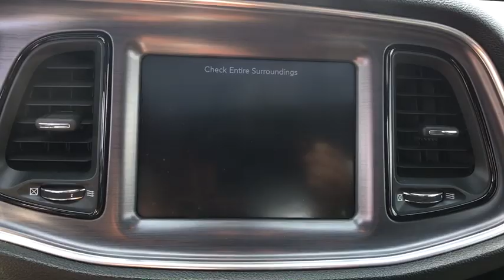2016 Dodge Challenger Woodbridge, Springfield, Manassas, Fredericksburg, Fairfax, VA PGW0421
Used 2016 Dodge Challenger available in Woodbridge, Virginia at Lustine Chrysler Dodge Jeep Ram. Servicing the Springfield, Manassas, Fredericksburg, and Fairfax, VA area.
2016 Dodge Challenger 2dr Cpe R/T Shaker - Stock#: PGW0421 - VIN#: 2C3CDZBT1GH217760

Recent Arrival! *CHRYSLER CERTIFIED* BACKUP CAMERA SUNROOF / MOONROOF GPS / NAVIGATION BLUETOOTH HANDS-FREE LOADED WITH SAFTEY FEATURES!! TOUCH SCREEN RADIO IPOD ADAPTER 1-Yr SiriusXM Radio Service 20 x 8.0 Aluminum Wheels 4-Wheel Disc Brakes 6 Speakers ABS brakes Air Conditioning AM/FM radio Anti-Lock Brakes Anti-whiplash front head restraints Auto-dimming Rear-View mirror Automatic temperature control Black Fuel Filler Door Black Grille w/Bezel Brake assist Bright Pedals Bumpers: body-color Challenger Script Grille Badge Cloth Performance Seats Compass Dash Plaque Delay-off headlights Driver door bin Driver vanity mirror Dual front impact airbags Dual front side impact airbags Electronic Stability Control For More Info Call Four wheel independent suspension Front anti-roll bar Front Bucket Seats Front Center Armrest Front dual zone A/C Front fog lights Front reading lights Fully automatic headlights Heated door mirrors High Performance Brakes High Speed Engine Controller Houndstooth Cloth Sport Seats Illuminated entry Instrument Panel Satin Silver Bezel Integrated Voice Command w/Bluetooth Leather Performance Steering Wheel Leather Shift Knob Low tire pressure warning Media Hub (SD USB AUX Ports) MOPAR Shaker Hood MOPAR Shaker Intake Nav Capable! See Dealer For Details Outside temperature display Overhead airbag Overhead console Panic alarm ParkSense Rear Park Assist System ParkView Rear Back-Up Camera Passenger door bin Passenger vanity mirror Performance Steering Power door mirrors Power driver seat Power steering Power Sunroof Power windows Quick Order Package 28W R/T Shaker Radio data system Radio: Uconnect 5.0 Rear anti-roll bar Rear Black Spoiler Rear reading lights Rear seat center armrest Rear window defroster Remote keyless entry Security system Shaker Graphics Shaker Package SiriusXM Satellite Radio Speed control Speed-sensing steering Split folding rear seat Spoiler Sport Suspension Steering wheel mounted audio controls Super Track Pak Tachometer Telescoping steering wheel Tilt steering wheel Traction control Trip computer Underhood Shaker Decal Variably intermittent wipers.br2016 Dodge Challenger R/TbrbrbrFCA US Certified Pre-Owned Details:brbr * Powertrain Limited Warranty: 84 Month/100000 Mile (whichever comes first) from original in-service datebr * Roadside Assistancebr * Transferable Warrantybr * Includes First Day Rental Car Rental Allowance and Trip Interruption Benefitsbr * 125 Point Inspectionbr * Vehicle Historybr * Limited Warranty: 3 Month/3000 Mile (whichever comes first) after new car warranty expires or from certified purchase datebr * Warranty Deductible: $100brbrbrCHRYSLER CERTIFIED - 7-YEAR/100000-MILE POWERTRAIN LIMITED WARRANTY!!!brbrCall our PROFESSIONAL SALES TEAM @ for MORE INFORMATION and ADDITIONAL DISCOUNTS!!! Lustine Chrysler Dodge Jeep & RAM equals a FANTASTIC BUYING EXPERIENCE!!!